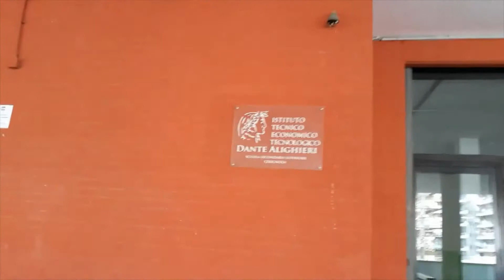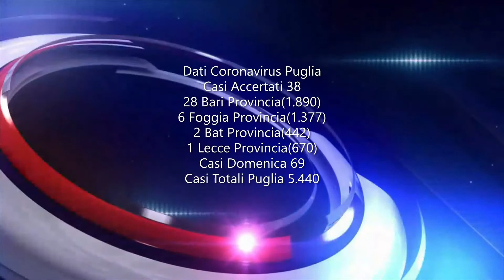World News Web 24 Mattina 1.9.2020